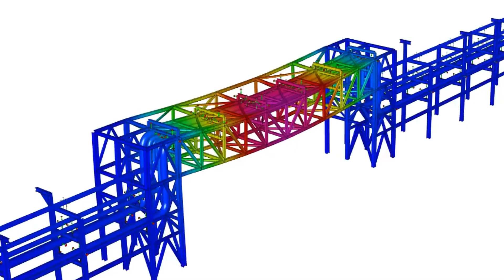STRUCTURAL ENGINEERING: A GIFT TO HUMANITY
STRUCTURAL ENGINEERS:
The work they do preserves the past and builds the future! It is because of them that buildings remain standing after earthquakes and wind storms. They are truly in the business of saving lives - in reality saving lives every time the wind blows! They are the reason why we even have an economic infrastructure. If they stopped working progress of all of humanity would come to a screeching halt! Something to think about!!!